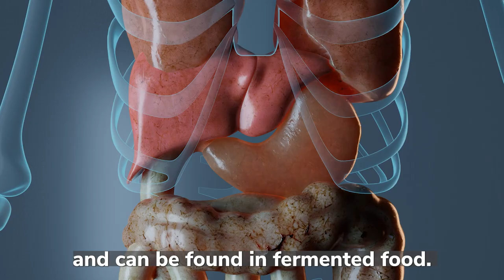Can ice water be good for you?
Find out about the world's first probiotic ice proudly invented by Professor Chen from Singapore! He shares on some tips for a cooler way to a healthier gut.